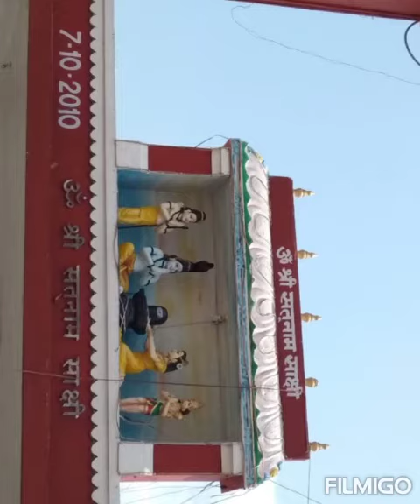Sita Ram Sita Ram Kahiye..... @ Pamban Bridge ( Rameshwaram ) & @L.K. Tenguriya